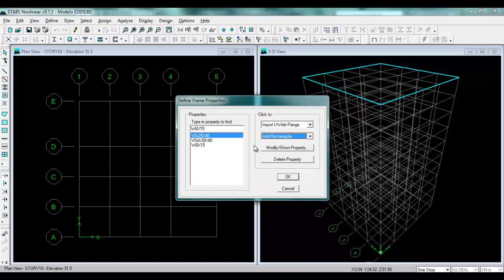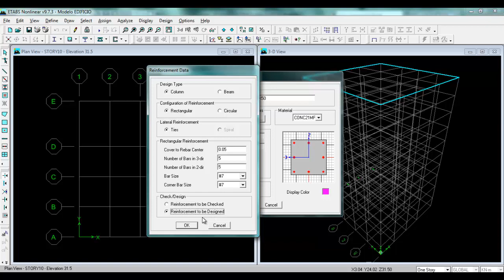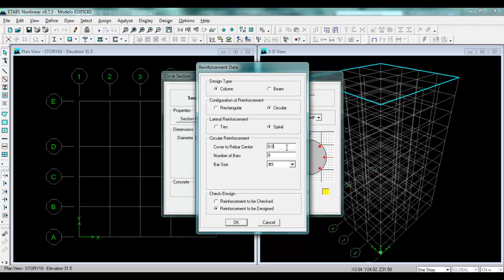TUTORIAL ETABS - introducir las secciones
INTRODUCIR SECCIONES DE VIGAS Y COLUMNAS EN EL PROGRAMA ETABS